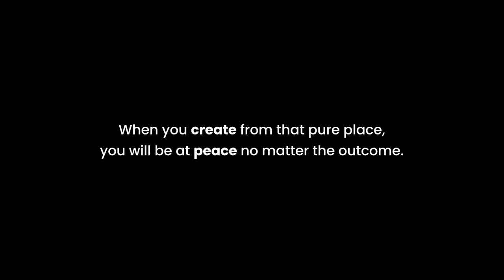Elon Musk in 2030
Elon Musk: Does God Exist?
Elon Musk's Spiritual Journey
Elon Musk, why are you still working? You are worth $184B with Tesla